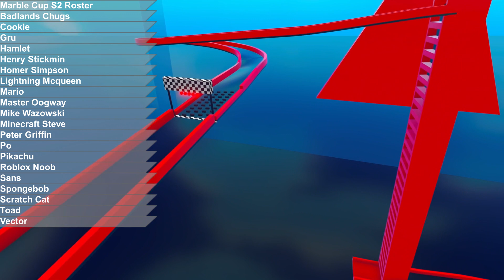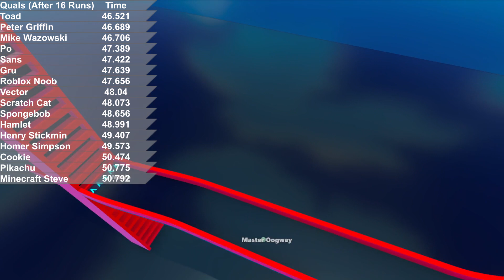Marble Cup Season 2 - Race 1: Triangular Turnpike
Heavily inspired by           @JellesMarbleRuns
0:00 Intro
0:40 Qualifiers
6:03 Race
16:45 Post-Race